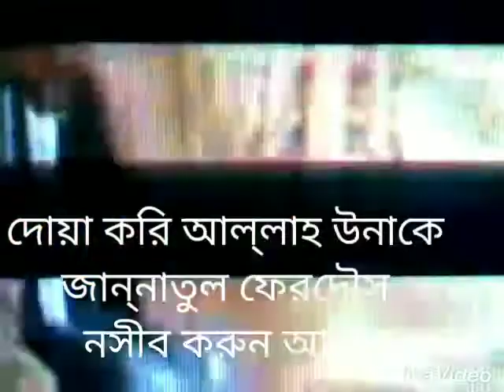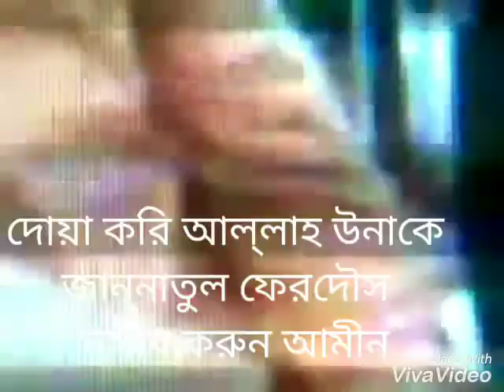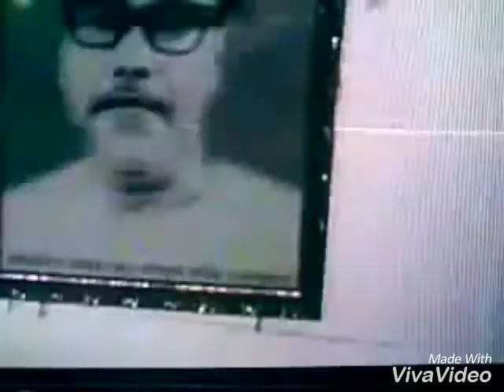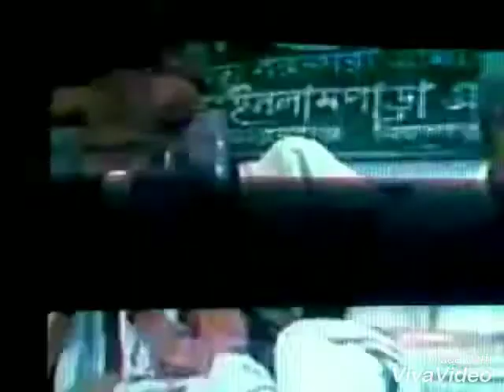আব্দুল কাদির ভূঁইয়া। করিমগঞ্জ কিশোরগঞ্জ